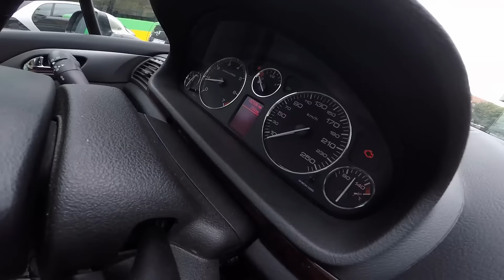ThePolisz w Poznaniu czyli beka z typa xD